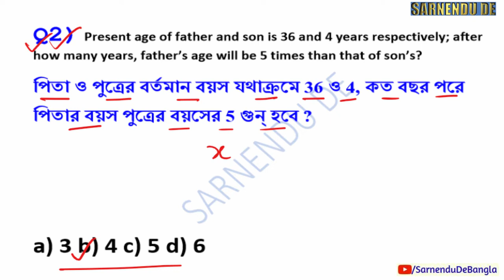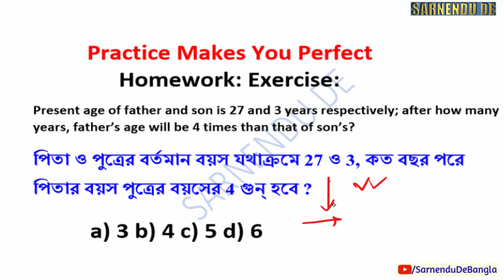MATH SHORT TRICKS IN BENGALI পাটিগণিত | RAILWAY GROUP D NTPC SSC ICDS WBP PSC Clerkship WBCS SET 4